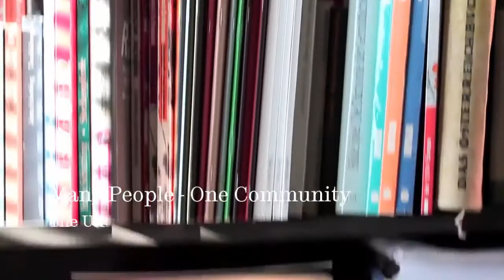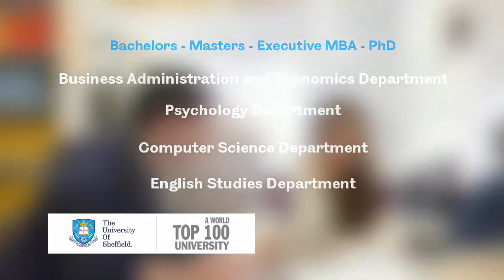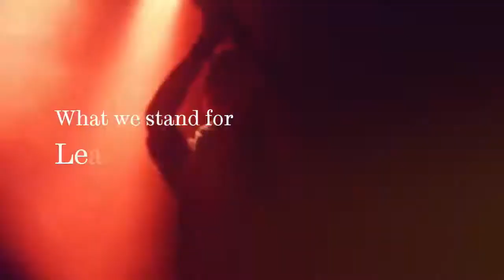The University of Sheffield - Our University (2018) - [with audio]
The University of Sheffield International Faculty, CITY College